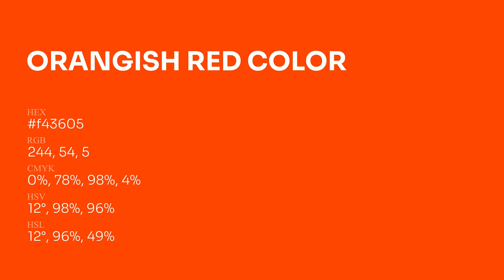Orangish Red color f43605 hex Cool Orange color f43605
What color is Orangish Red ? f43605 hex, Cool Orange color f43605

Hex f43605 Color Code is also known as Orangish Red color